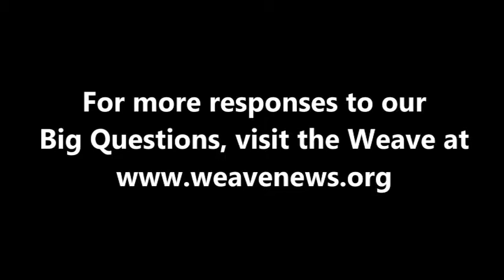Hakim Bellamy - What is your Big Question?